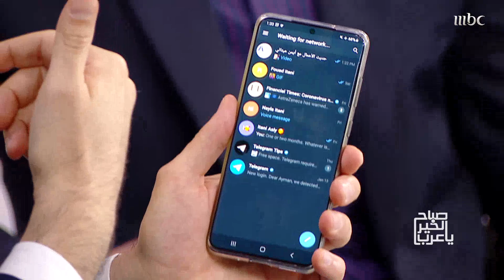بعد تحديثات الواتساب.. نصائح تساعدك في الحفاظ على خصوصيتك!